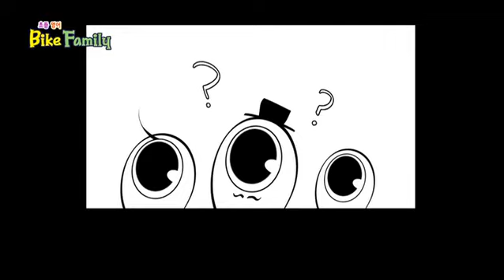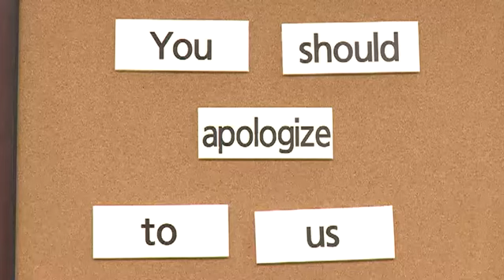Bike Family - 제78회_#001